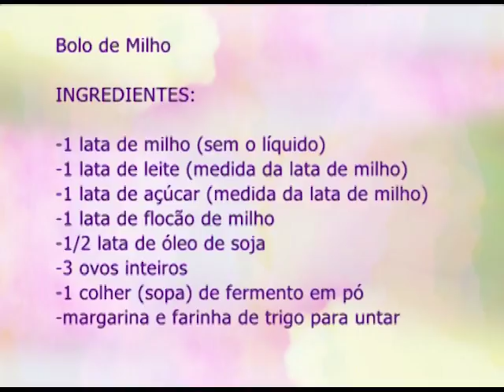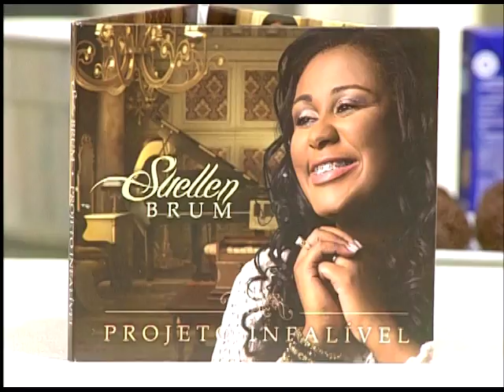Espaço Feminino - Bons hábitos que previnem o câncer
22/08/2017

Hoje no Espaço Feminino vamos falar sobre “Bons hábitos que previnem o câncer!”
Para falar sobre esse assunto, Teresa Gomes recebe Georgia Silveira (Nutricionista) e Ana Caroline Nobre (Oncologista).
Na cozinha a confeiteira Carol Flocks vai ensinar a fazer um Bolo de milho.
E no musical contamos com a presença da cantora Suellen Brum.

Mídias Sociais